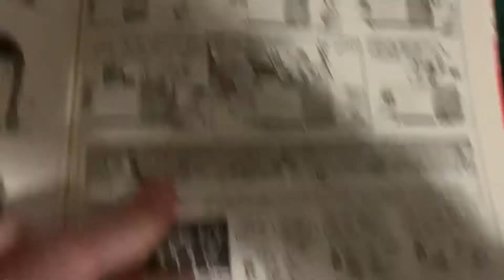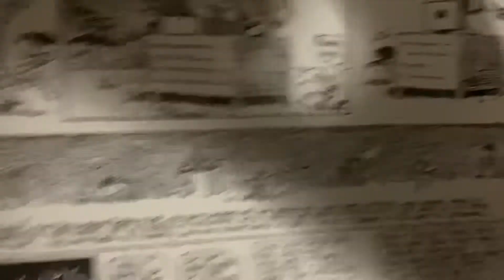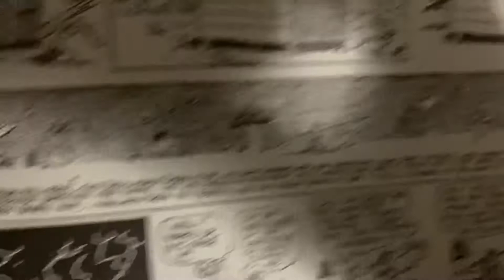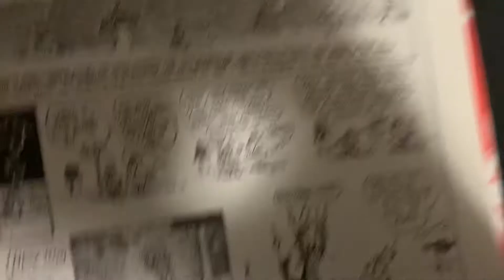100 Years Ago in Comics ‘Krazy Kat’ December 5 1920